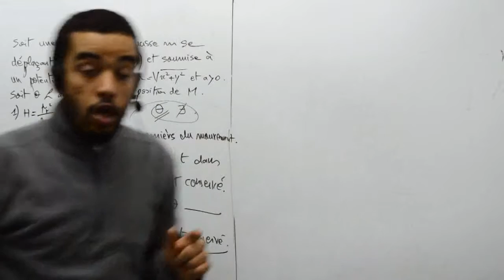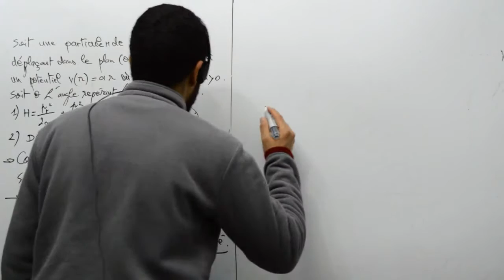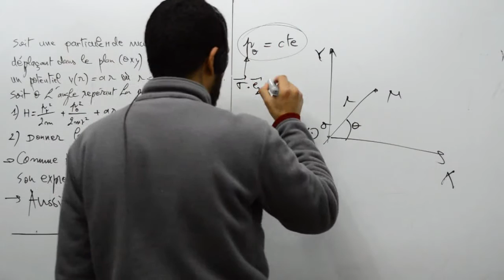Potentiel conique part 03